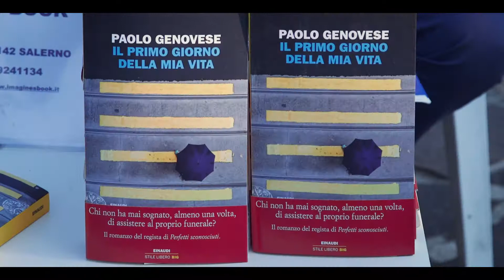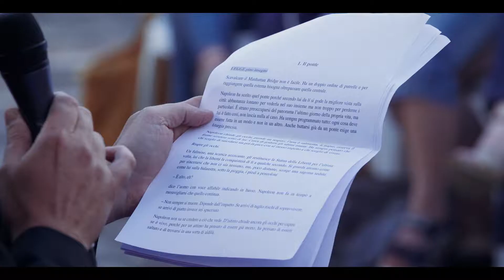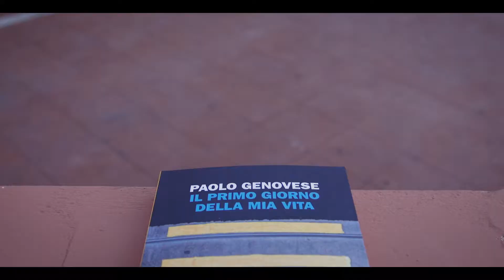Paolo Genovese - Il primo giorno della mia vita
Un pomeriggio da Fabula, a Bellizzi, per presentare il libro dell'autore e registra Paolo Genovese: "Il primo giorno della mia vita".